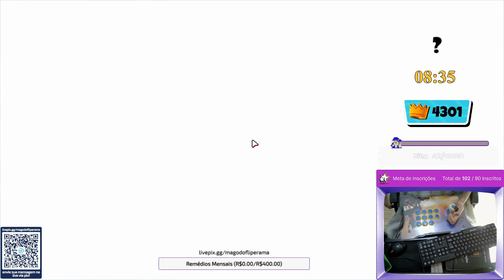Fall Guys - Duplinha com o GabsCrawler #1